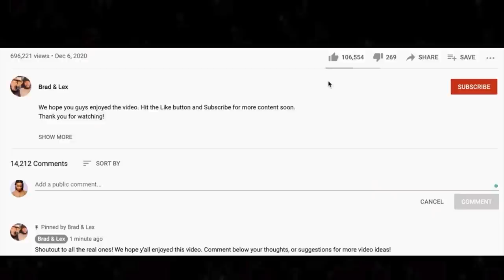🎵 THE WANDERER - DION AND THE BELMONTS REACTION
Thanks for checking out our reaction to The Wanderer. We have never heard of Dion and the Belmonts until our 60s and 70s live stream.

🍼 OUR BABY REGISTRY ⬇